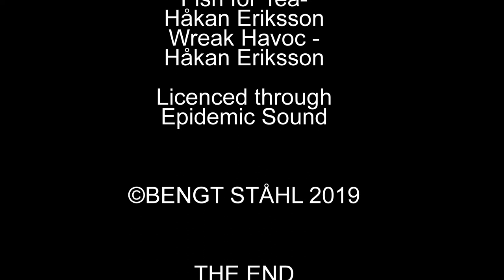1113 - 2001 The Nixons Rules The Waves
Yachting can be many things. Ocean Crossing, "Harbour-hopping" between the famous ports on the Riviera or the exploration of beutiful sceneries, swimming and snorkling and visits to ancient villages and churches.
This short film was shot in 2001 when we had the honour to have my business associate, Charles Nixon with his wife Ruth on board for a vacation tour on the southern coast of Turkey. On board was also a long time friend of my family, Erland Ahlberg with his wife Berit and my nephew Andreas. As always, Ulf Olhagen, managed our Nautor Swan 57' S/Y SHOGUN in a masterly way.

"The Nixons Rules The Waves" is dedicated to the memory of Erland who unfortunately passed away a few years ago.